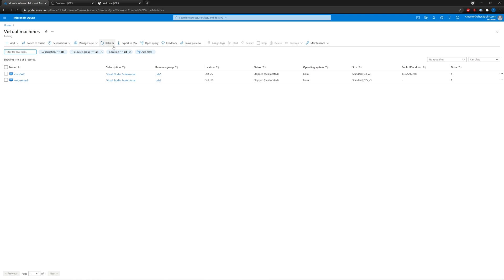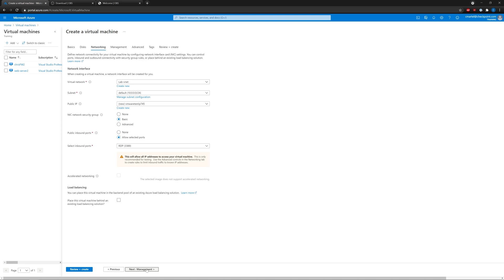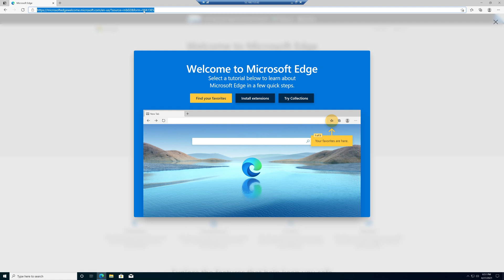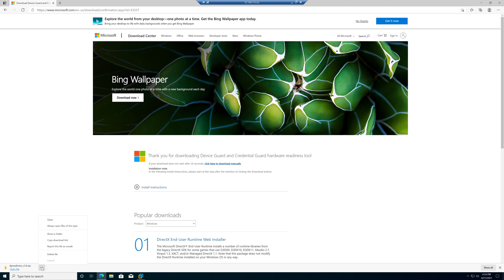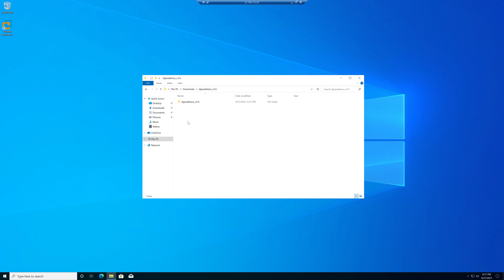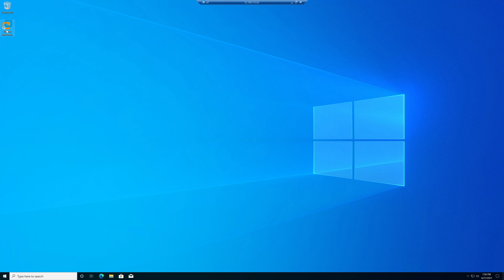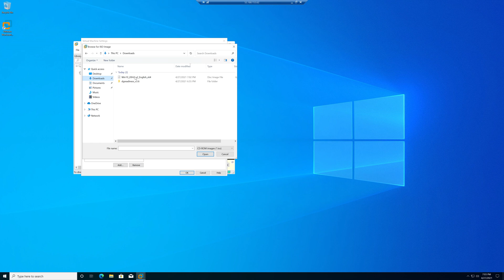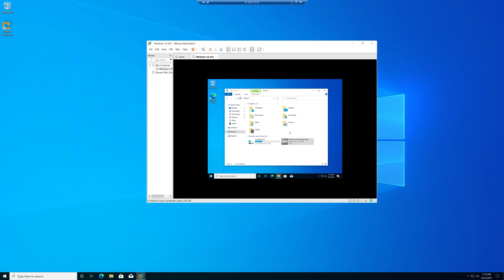Azure Nested Virtualization with VMWare Workstation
Update:
-D series doesn't seem to work
-Second reboot may not be needed (after the disable command).
-May need to perform the commands again if the Hyper-V error comes back randomly.

Azure environment tested:
Windows 10 2004
Standard E4s_v4
VMWare Workstation 16

PowerShell Commands:
.\DG_Readiness_Tool_v3.6.ps1 -enable
Reboot
.\DG_Readiness_Tool_v3.6.ps1 -disable
bcdedit /deletevalue hypervisorlaunchtype